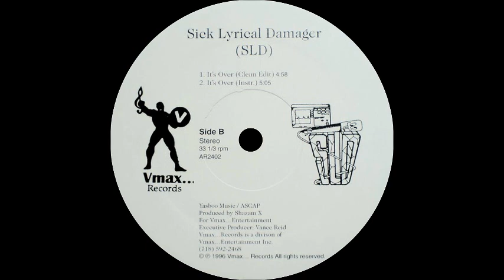Sick Lyrical Damager - Its Over (Instrumental)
Sello:Vmax Records
Producer:Shazam X
Scary Thoughts / It's Over
1996